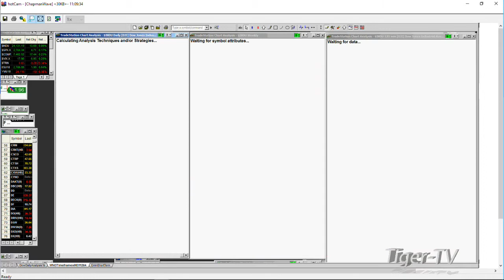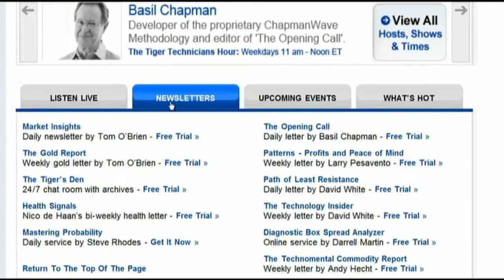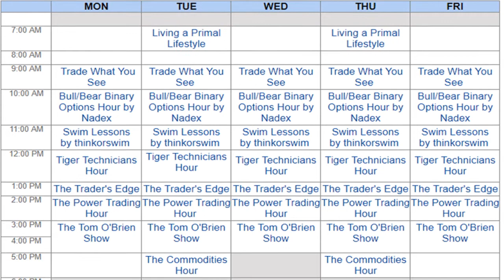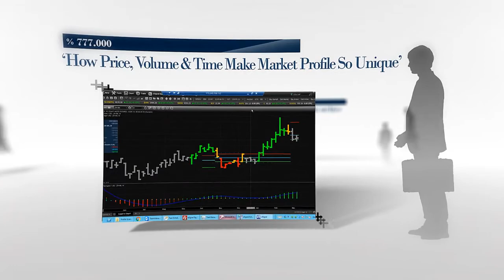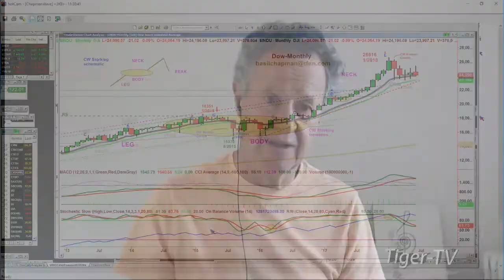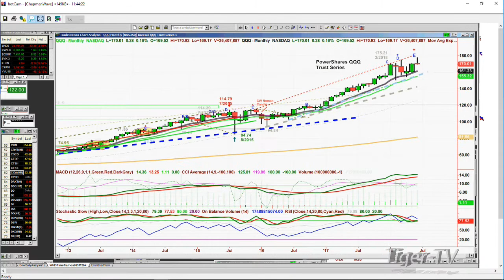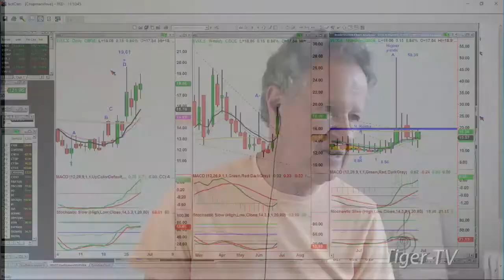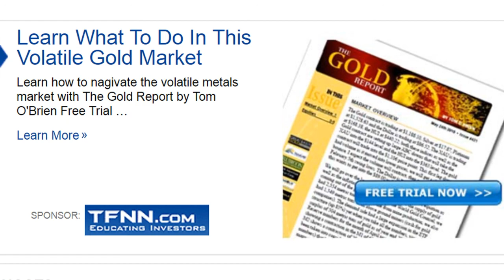June 28th Tiger Technician's Hour on TFNN - 2018